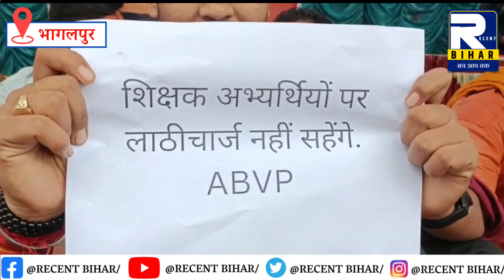Bhagalpur News - 04 July 2023 । Bhagalpur Ki Khabren । Bhagalpur News Today । Recent Bihar ।